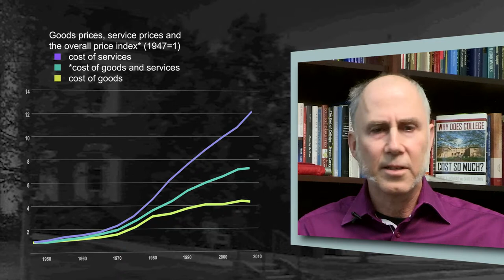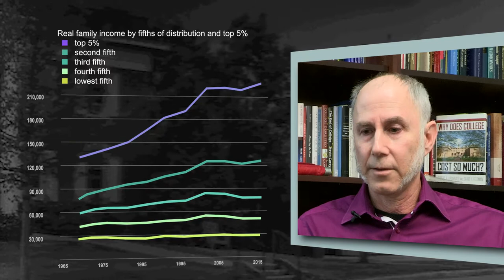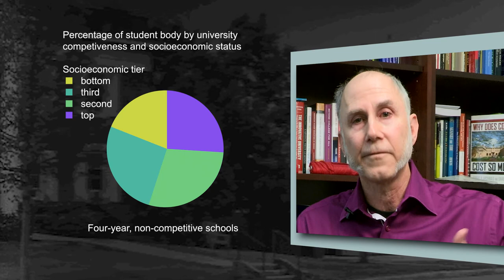A concern for higher ed: Cost disease, income and social mobility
David Feldman, co-author of "The Road Ahead for America's Colleges and Universities," discusses how higher-ed's social-mobility function is threatened.